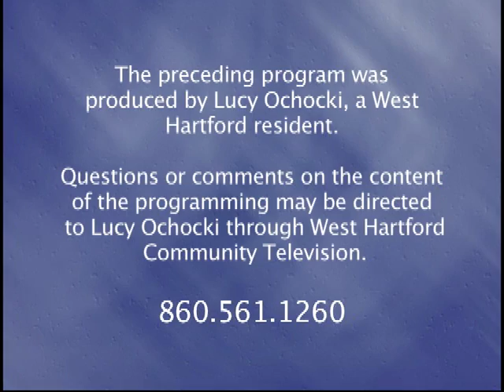Tours by Lucy: "Foodie Trip, Museums and More" (November 2016)